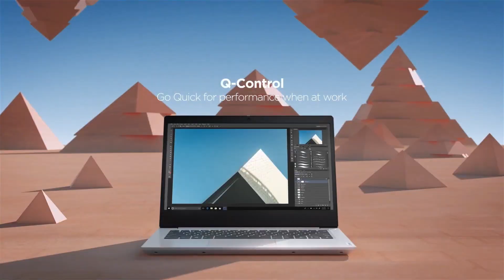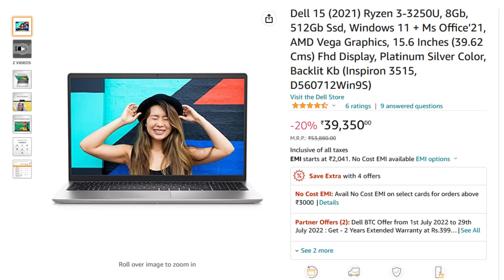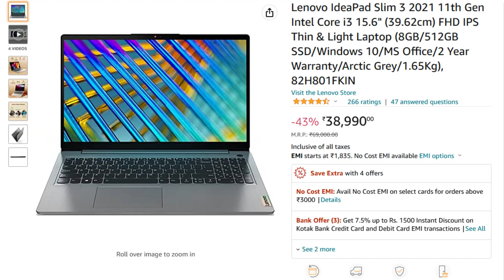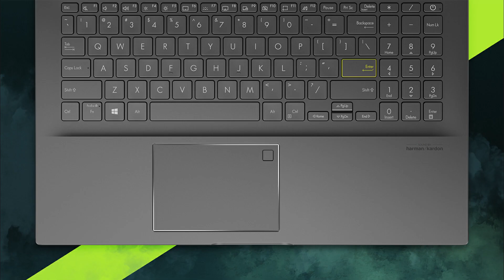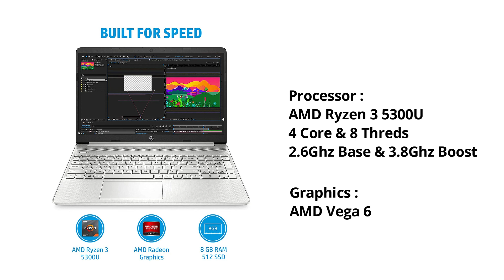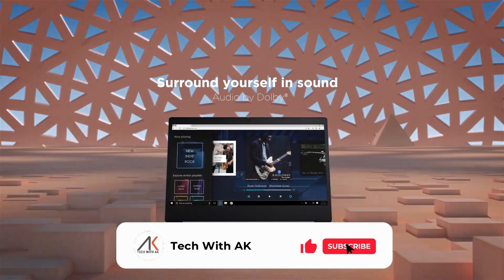Top 5 best laptop under 40000 in 2022 ⚡ Best laptop under ₹40000 for Coding & Office Work ⚡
Best Laptops Under 40000 Rs Link :-

▪ HP 15s
▪ Asus VivoBook 14
▪ Lenovo Ideapad Slim 3
▪ MSI Modern 14
▪ Dell Inspirion 15

▪ HP 14s

Queries Solved:
▪ Best laptop under 40000 for office work
▪ Best laptop under 40000 for editig
▪ Laptop under 40000 for video editing
▪ Laptop under 40000 for work from home

◈◈◈◈◈◈◈MUSIC USED◈◈◈◈◈◈◈
Crockpot NCS - @YoutubeMusicLibrary

Keep Supporting 😇🙏